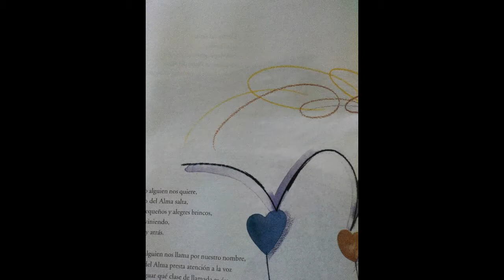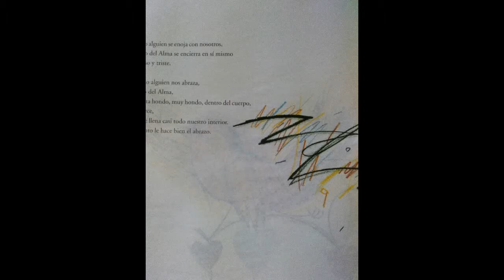El pájaro del alma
Es necesario que de vez en cuando escuchemos la voz del alma que vive muy hondo en nuestro cuerpo.